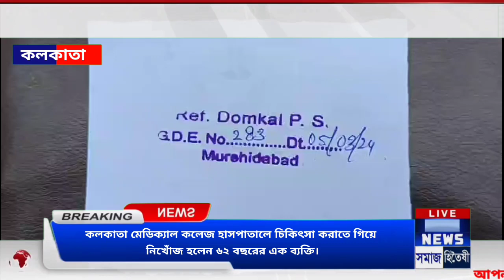কলকাতা মেডিক্যাল কলেজ হাসপাতালে চিকিৎসা করাতে গিয়ে নিখোঁজ হলেন ৬২ বছরের এক ব্যক্তি।